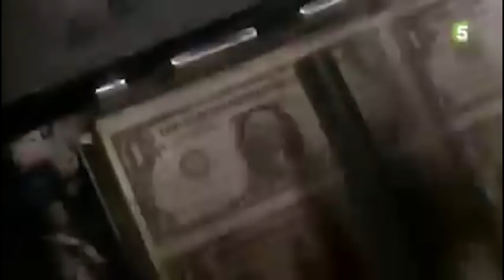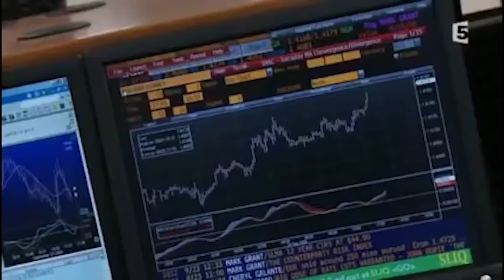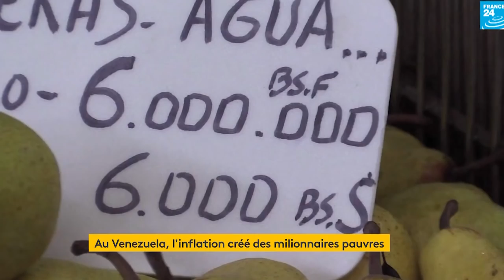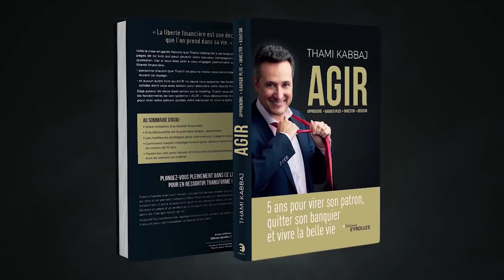Le coronavirus va-t-il entraîner une guerre des monnaies !